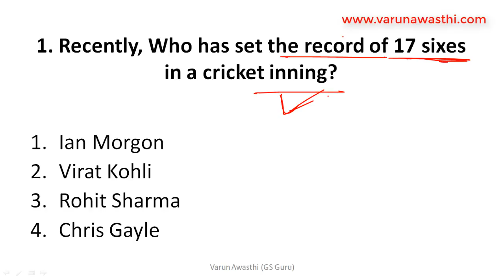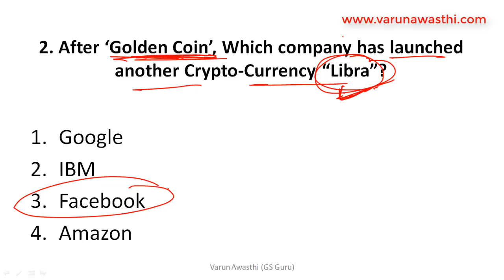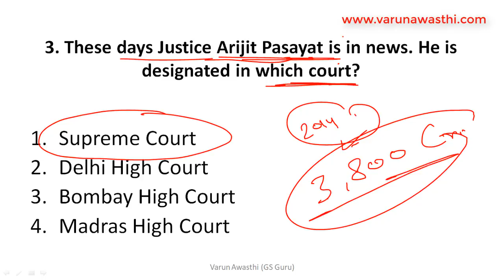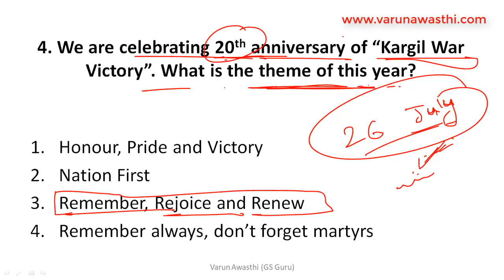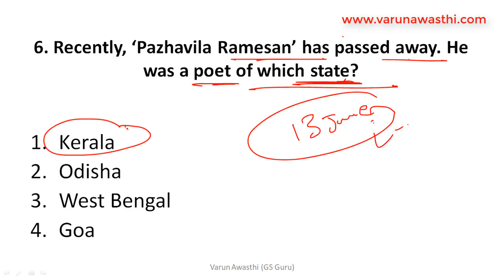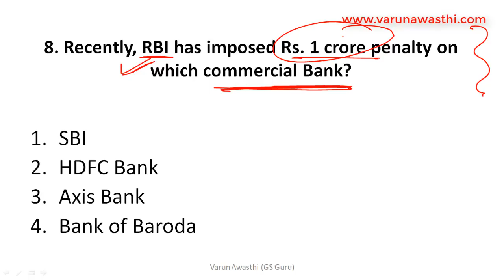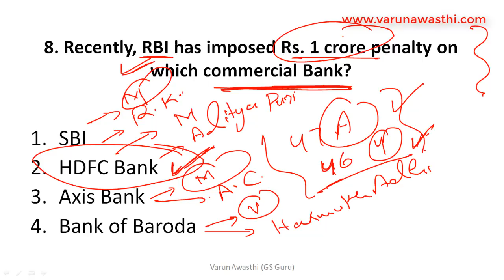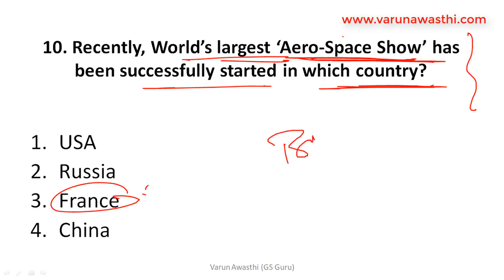19 June 2019 Current Affairs | Daily Current Affairs | UPSC, SSC, IBPS PO, Clerk, CDS, Railways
unacademy top educator
top GS educator of india